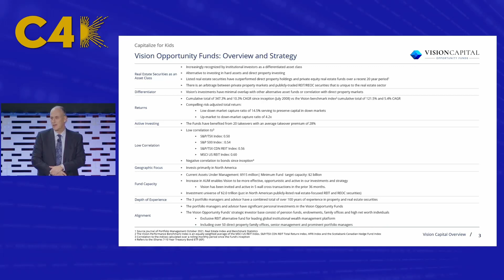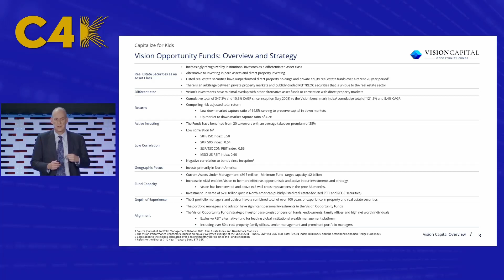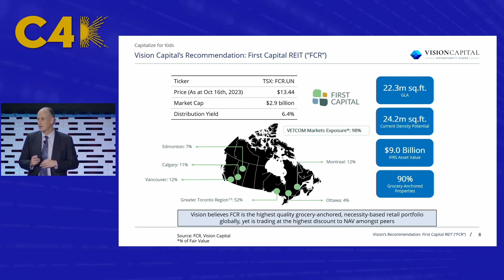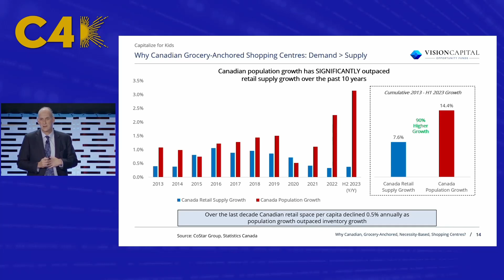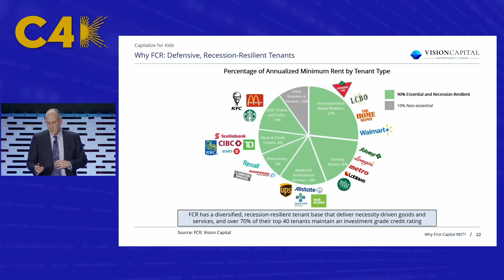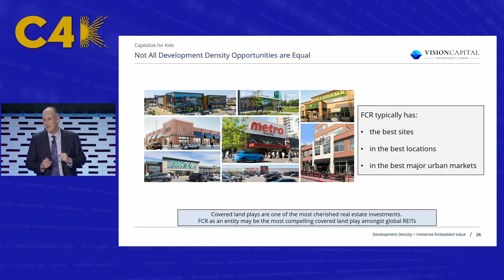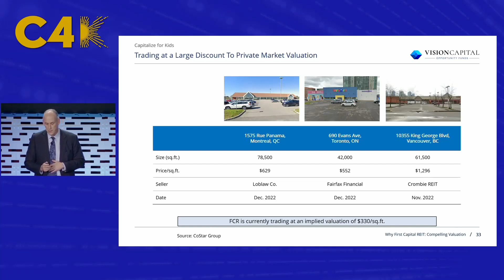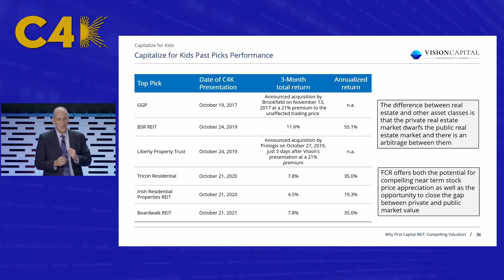Capitalize for Kids (C4K) Vision Capital - Jeffrey Olin, October 2023